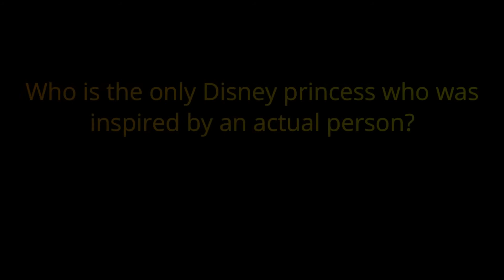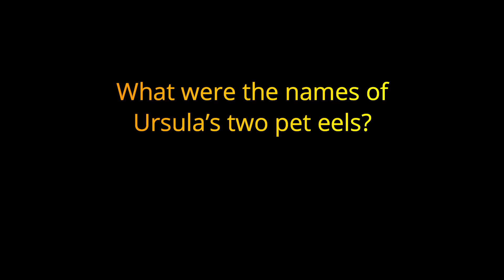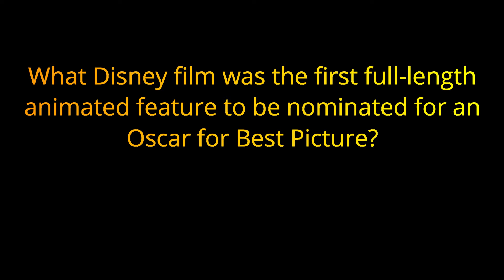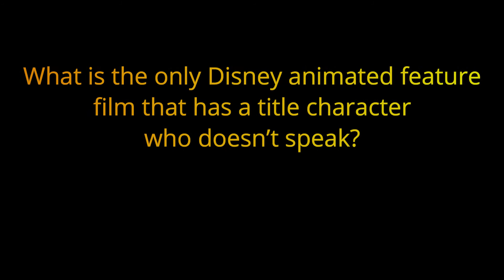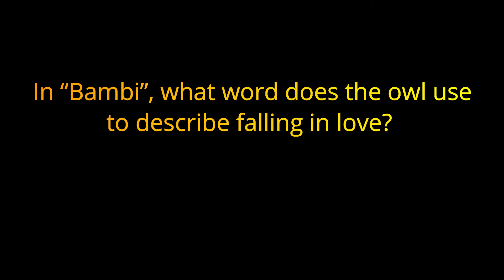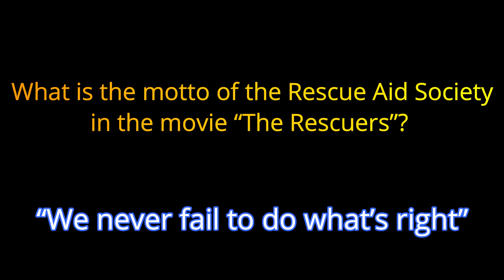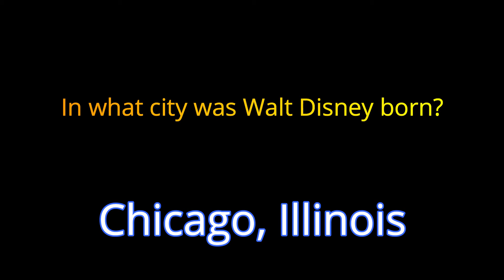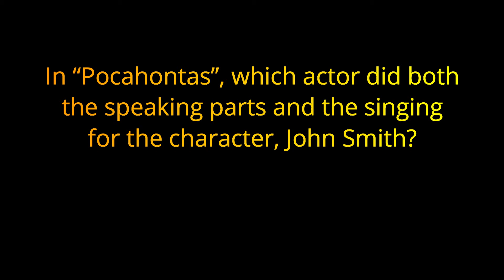Walt Disney Wednesday- 20 Trivia Questions [Road TRIpVIA] - January 15th, 2020 (Cinderella, Wall-E)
Walt Disney Wednesday- 20 Questions [Road TRIpVIA] - January 15th, 2020

This is the 15th quiz for Road TRIpVIA. The YouTube based trivia game that you can play while driving in your car. You have about 7 seconds after the question is read to answer it. The question is read out loud first (before it shows up on the screen) so that the driver of the vehicle has the same opportunity to shout out the answer as the passengers (who are able to watch the screen). The quizzes are usually 20 questions each and you keep track of the score. It's a great game to play with a car full of friends, or to just play by yourself while driving. I find it's especially great to help keep you awake on the long hauls.